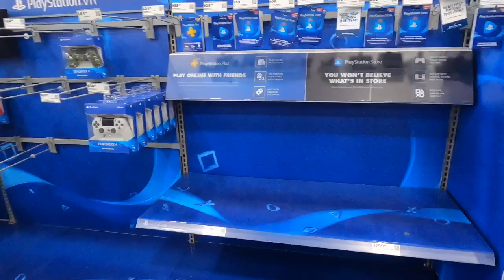Comprando un iPhone para uno de mis suscriptores y sacando los ganadores # BEST BUY USA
¡Gracias por llegar aqui!

OTROS VIDEOS DE INTERES SOBRE MI CANAL:

- LINK:
- LINK:
Derechos libres de Copyright.

vlogs, entretenimiento, aventuras, viajes, tags, history time, luciano rdr, carros, lanzarse en para caidas, musica, eeuu, videos